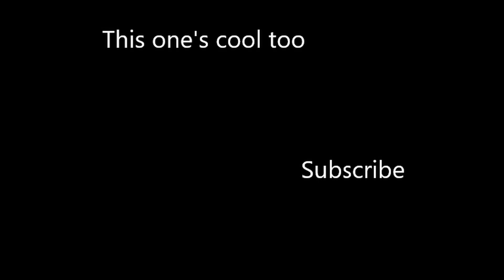Hallmark Movie Reaction: They keep getting WORSE!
Stayed up late to  get this one out. I thought the last one was hard to make, which is true, this one just took way more time to get out.